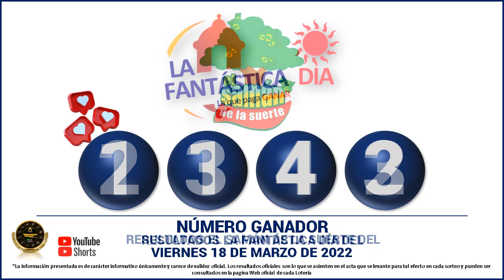Resultados del CHANCE DE LA MAÑANA del VIERNES 18 de marzo de 2022 ✅🥇🔥💰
Hola buenas tardes, te presentamos los resultados de las loterías y chances en Colombia, vamos con el Resultados del Chance Chances del día del VIERNES 18 de marzo de 2022.

Resultado chance 18 de marzo
Resultado chance VIERNES 18 de marzo